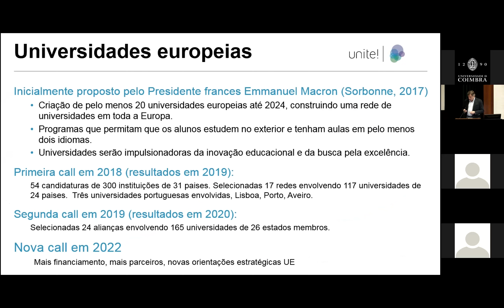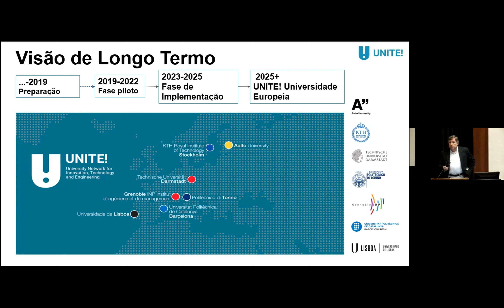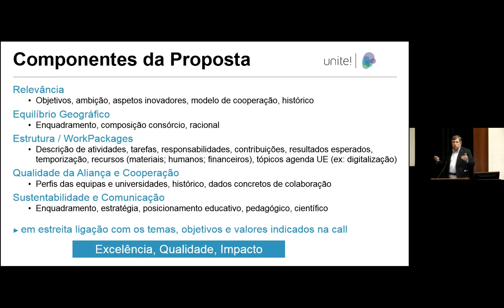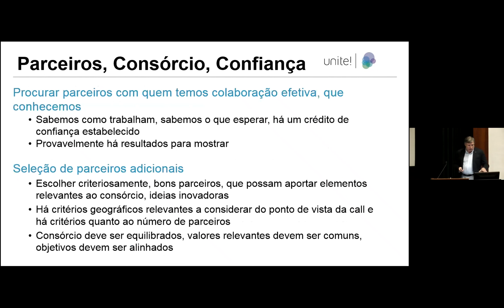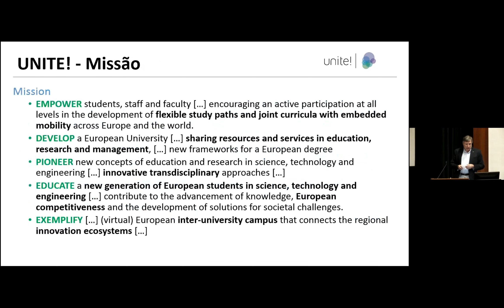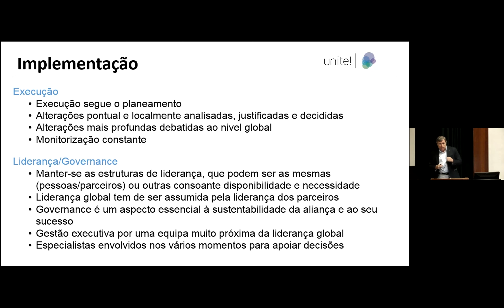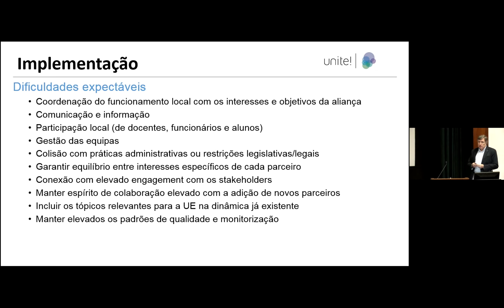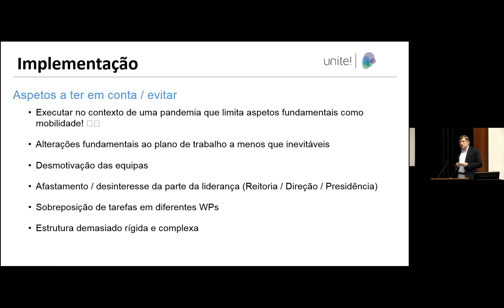UNITE - Universidade de Lisboa | Ação de Divulgação 2022 Universidades Europeias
Assista à apresentação da Universidade Europeia UNITE – UNIVERSITY NETWORK FOR INNOVATION TECHNOLOGY AND ENGINEERING, realizada por Luís Miguel Silveira, Luís Castro e Eduardo Pereira do Instituto Superior Técnico da Universidade de Lisboa.

Esta Universidade Europeia é composta pelas seguintes universidades:

Aalto University, Espoo | Finland
KTH Royal Institute of Technology | Sweden
Technical University of Darmstadt | Germany
Grenoble INP-UGA | France
Politecnico di Torino | Italia
Universitat Politècnica de Catalunya . BarcelonaTech | Spain
Universidade de Lisboa | Portugal